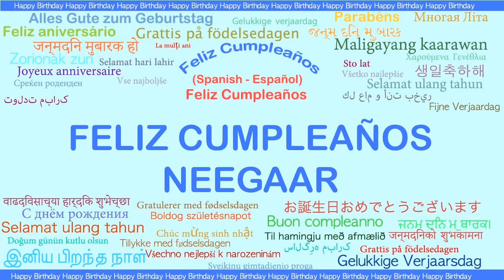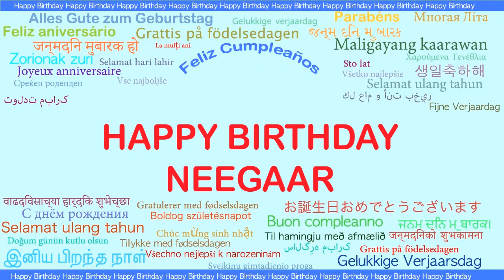Neegaar Languages Idiomas - Happy Birthday